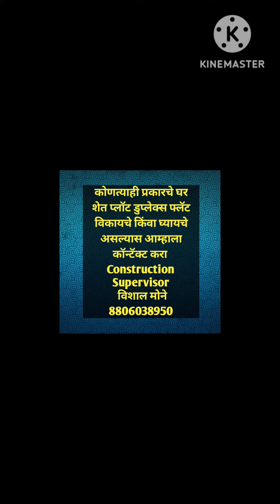Amravati Sale House ID 371 बंगला 69 लाख मध्ये अमरावती कॉल Vishal Mone 8806038950